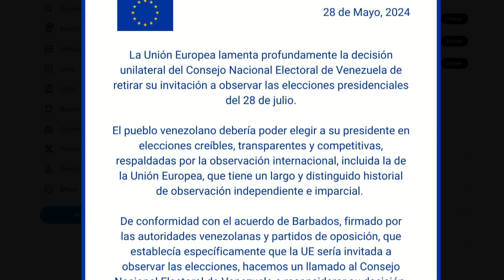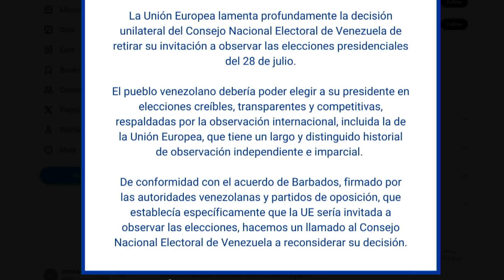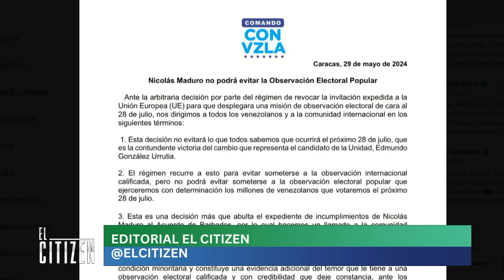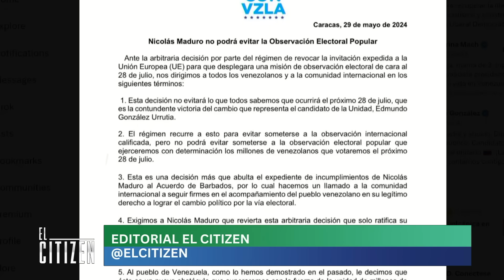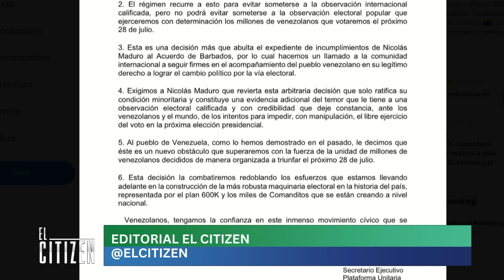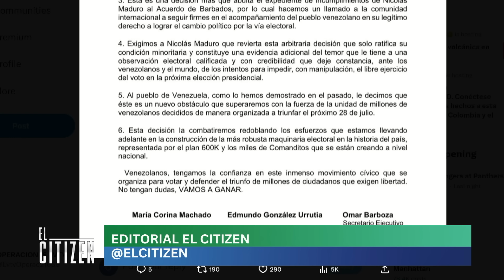CUIDA QUE NO SE CAMBIEN DE BANDO | ElCitizen | EVTV | 05/29/2024 1/5